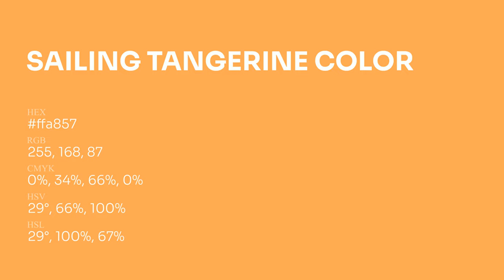Sailing Tangerine color ffa857 hex Cool Orange color ffa857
What color is Sailing Tangerine ? ffa857 hex, Cool Orange color ffa857

Hex ffa857 Color Code is also known as Sailing Tangerine color